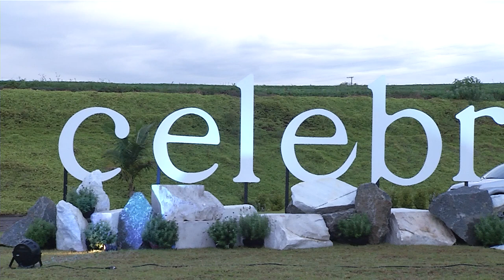Evento celebra o Dia do Arquiteto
Eventos: Dia do Arquiteto foi celebrado com evento da categoria em Pato Branco.